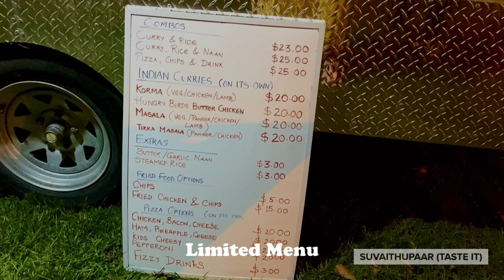Hungry Birds in Fairlie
Was thinking if we can get any food in Fairlie. We reached our motel in Fairlie and we saw Hungry Birds just opposite to the motel.
Good quality food and we enjoyed their butter chicken, lamb Kurma, chicken masala and chicken tikka masala. They make pizza, chicken & chips.
On a long drive, take a break in Fairlie if you’re there between 5PM - 8 PM.
Thanks.